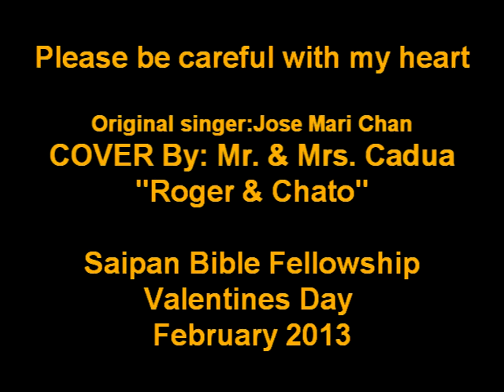Please be careful with my heart / COVER By: Mr. & Mrs. Cadua ( ROGER & CHATO )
Thank you so much for this wonderful teleserye movie of ABS-CBN " Please be careful with my heart " We just COVER this theme song for our special number in our church : Saipan Bible Fellowship . Thank you so much. Please enjoy viewing this comedy COVER.